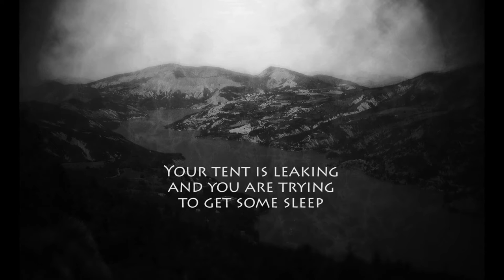33 minutes - RAIN on your leaking TENT - for sleep and relaxation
It"s autumn, late afternoon. It's windy and rainy and you are in your tent on a campsite in a small village in Scotland. Your tent is leaking and you are trying te get some sleep. Good luck!

KFtravisfilms